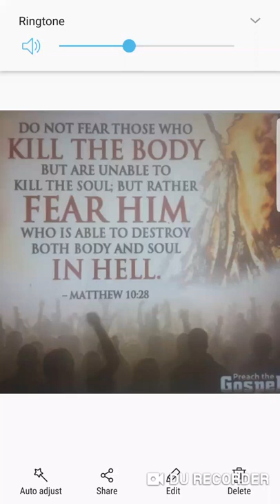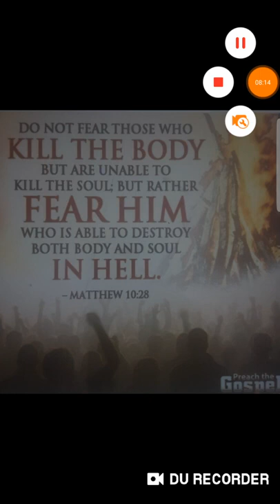Fear of Yahawashi or the fear of man?